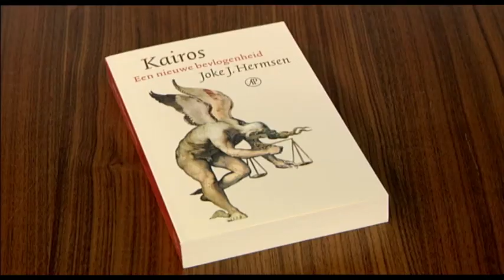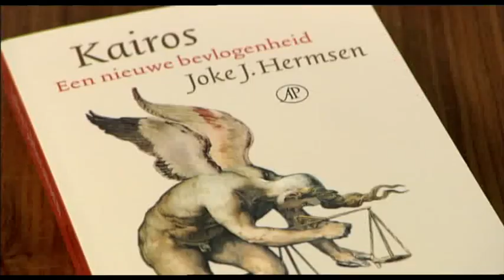Joke Hermsen bij Wim Brands Vpro boeken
Joke Hermsen bij Wim Brands Vpro boeken over haar nieuwe boek Kairos. Een nieuwe bevlogenheid.